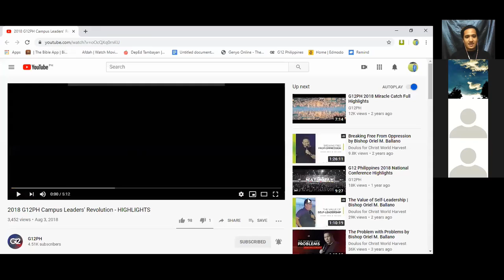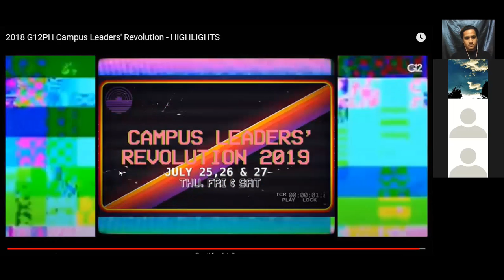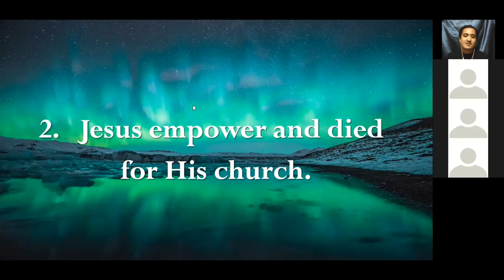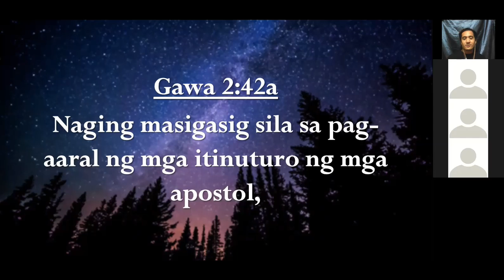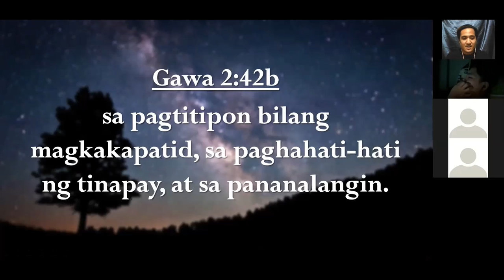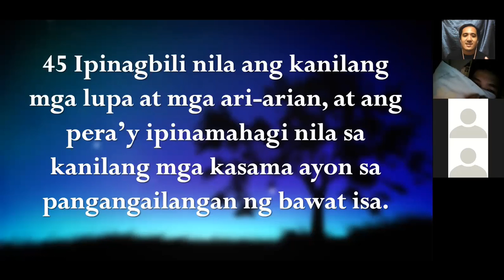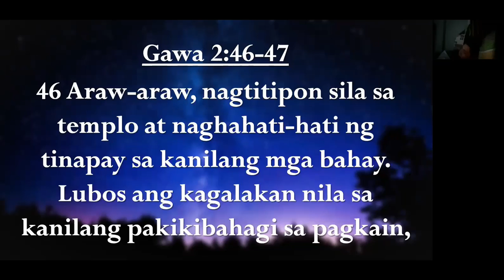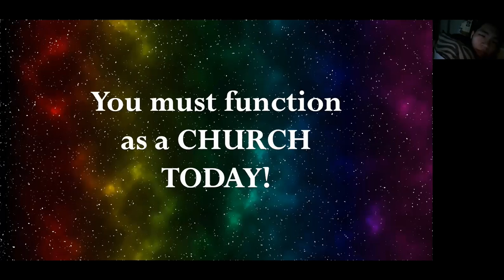What Should Manifest in the Church Today?